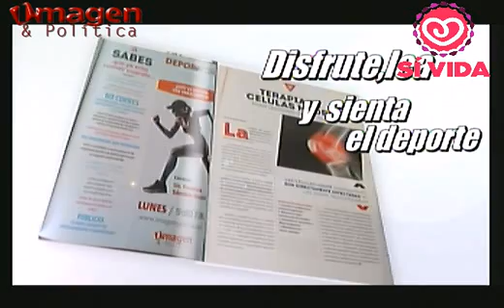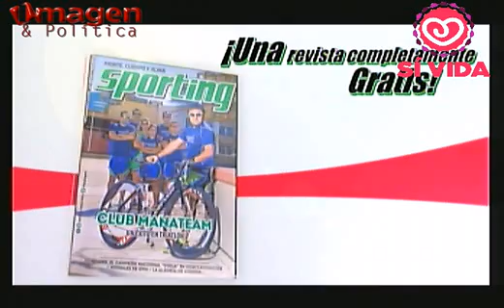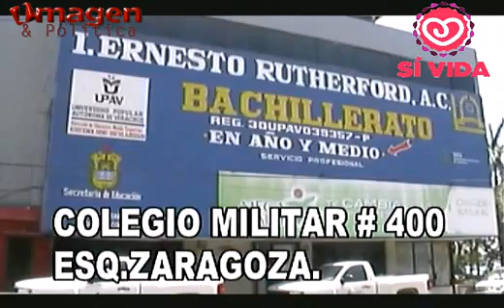Dialogos 24 08 15